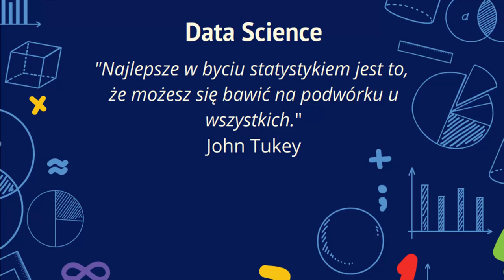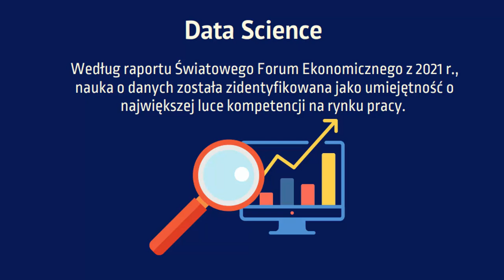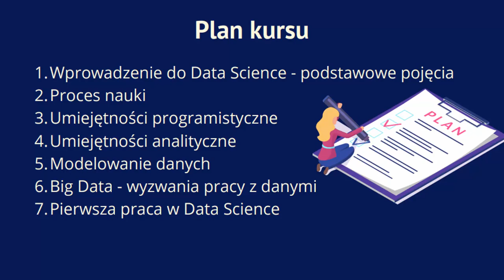Rozpocznij karierę w Data Science!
Coraz więcej firm i organizacji dostrzega wagę zbierania i analizowania pozyskanych danych w kontekście przyszłości i strategicznego planowania działalności. Stąd ogłoszeń z propozycjami zatrudnienia dla specjalistów z tej dziedziny nie brakuje, a fraza „data scientist zarobki” jest szalenie popularna!

Wejdź w ten fascynujący świat!

Żądny wiedzy?